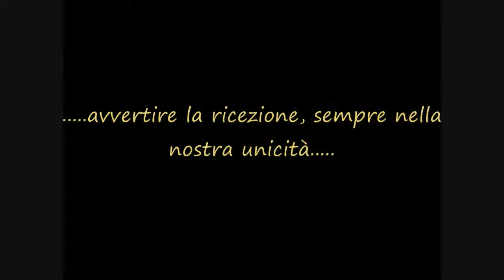Verso la Ricezione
Fonte:   PazzoComeSydBarret